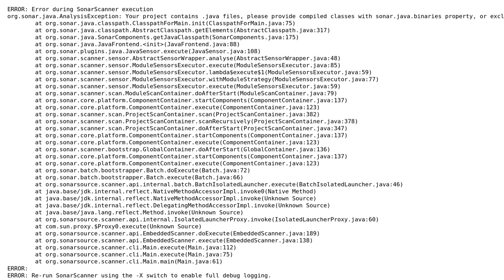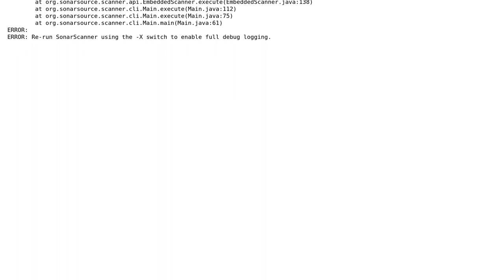Getting Error while Scanning a Java project in SonarScanner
With thanks & praise to God, and with thanks to the many people who have made this project possible! | Content (except music & images) licensed under CC BY-SA | Music | Images & others | With thanks to user Its_utkarsh user David M. Karr and the Stack Exchange Network Trademarks are property of their respective owners. You are responsible for your own actions.